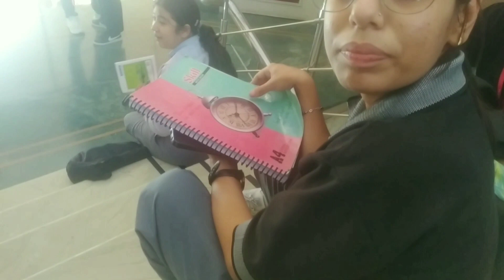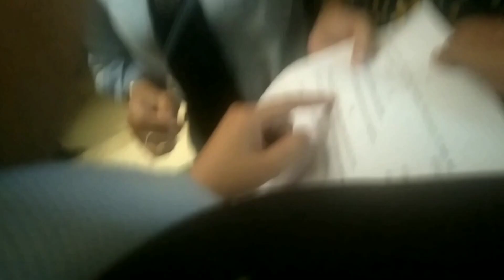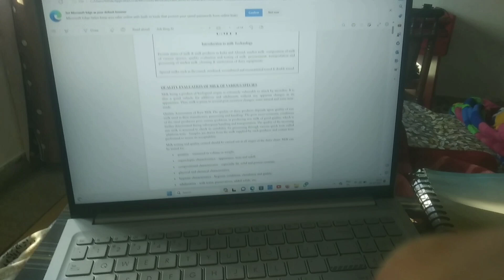FIRSE EXAM AAGAYE | Bhagwan hai kaha re tu